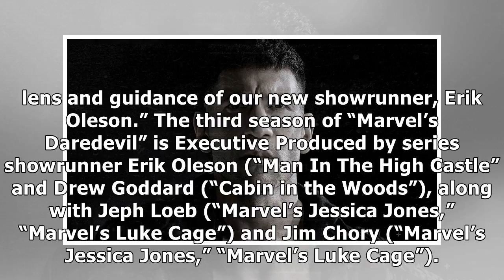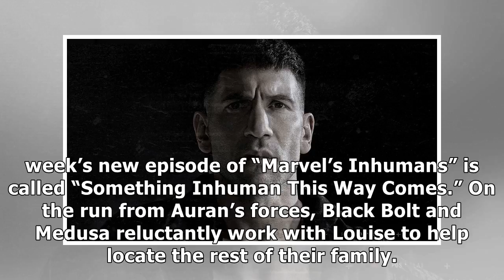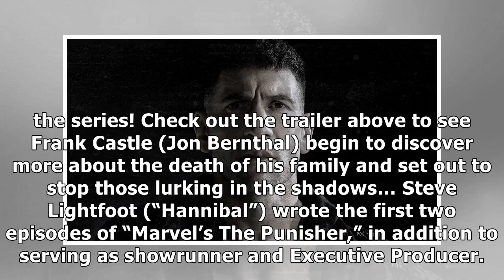The royal family disagree on their next move in 'marvel's inhumans' sneak peek